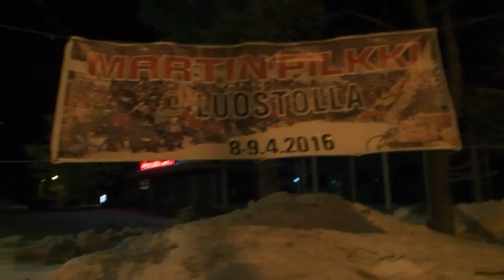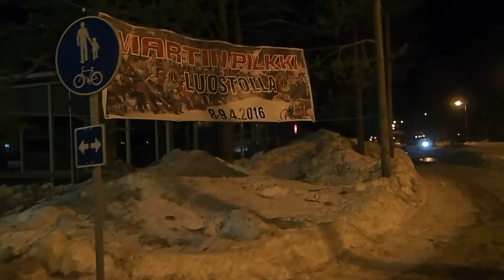Sodankylä kevättalvi 2016.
Sodankylä talvi 2016.